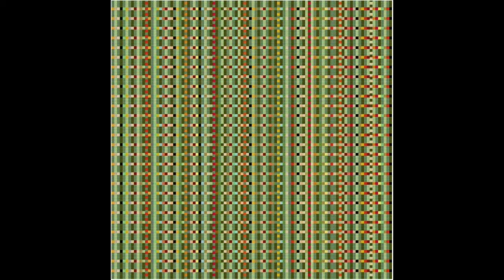Fiber Talk with the Needlepoint Dads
Harvey and Dan followed two different paths to needlepoint and have been stitching for most of their adult lives. Dan is a counted-canvas designer and Harvey enjoys reproducing old-master paintings. They connected through the Needlepoint Nation group on Facebook and decided to pool their talents and start a business. Dan is the needlepoint creator and Harvey handles all of the technical aspects of the business. When they are not developing and providing charts to stitchers, they both spend their time stitching generally large projects. Dan stitches mostly in hand and Harvey relies on his scroll frame. We had a great time talking about needlework from the male perspective and exploring what the Needlepoint Dads business offers for all stitchers.–Gary